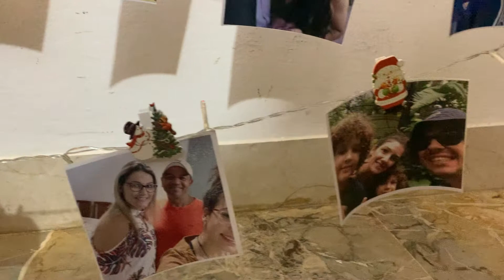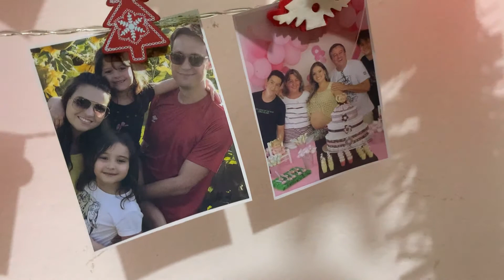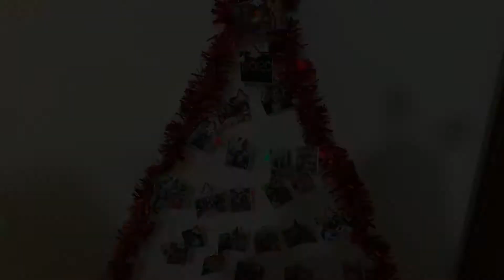Natal 2020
Olá pessoal, um pouquinho da nossa Ceia de natal, que a magia do Natal nunca se apague, desejos muita luz, paz, e muito amor a todos, abraço.

Musica do vídeo:

Noel de Audionautix é licenciada de acordo com a licença Atribuição 4.0 da Creative Commons.